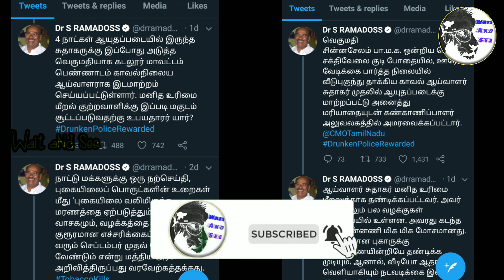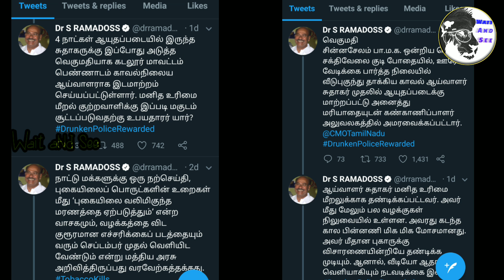பாமக பிரமுகரை தாக்கியதால் கொந்தளித்த ராமதாஸ் அன்புமணி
Waitandsee பாமக பிரமுகரை தாக்கியதால் கொந்தளித்த ராமதாஸ் அன்புமணி பாமக பிரமுகரை தாக்கியதால் கொந்தளித்த ராமதாஸ் அன்புமணி